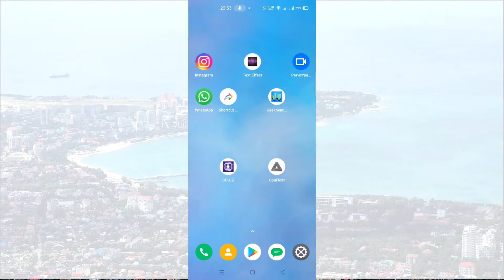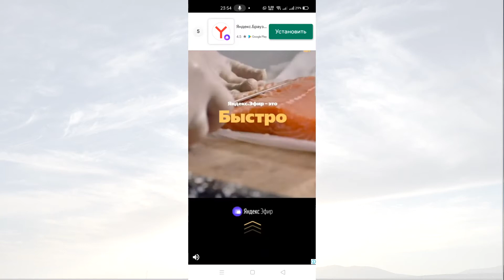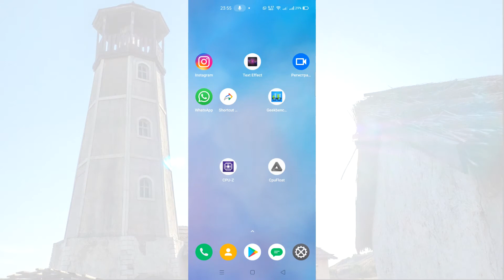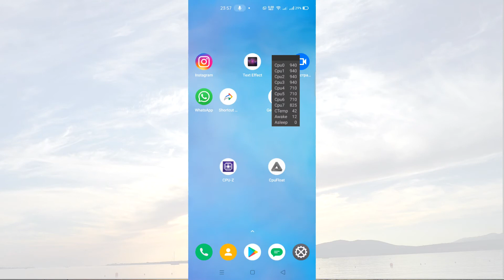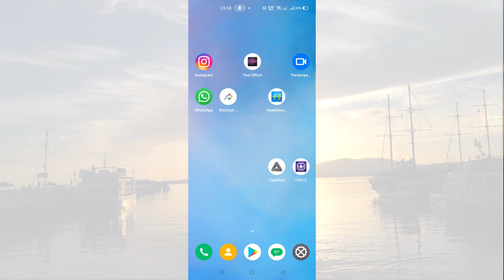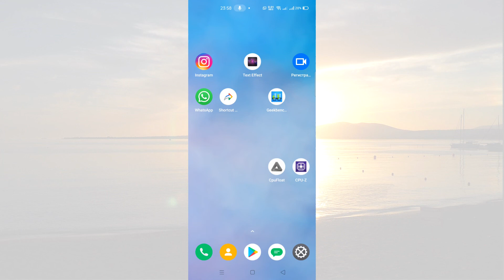Как узнать сколько бит процессор телефона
--►Задавался ли ты когда-нибудь какой процессор соит у тебя в смартфоне. Из этого видео ты узнаешь разрядность процессора смартфона.